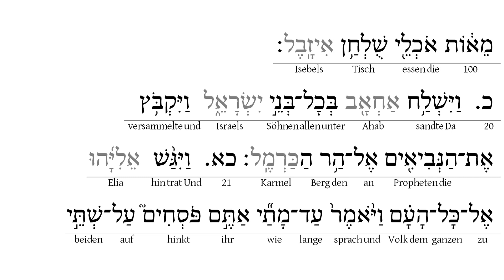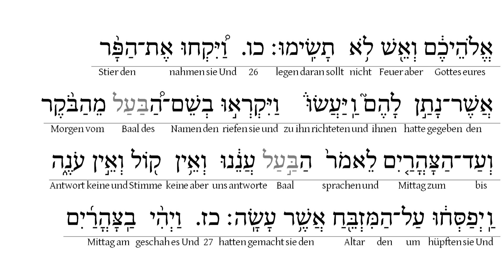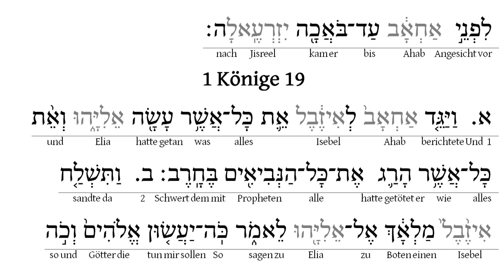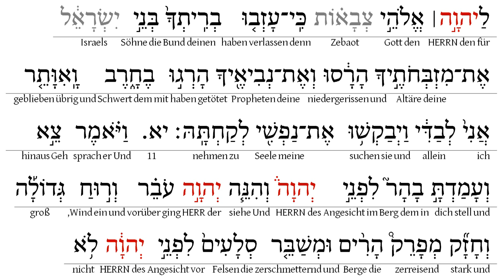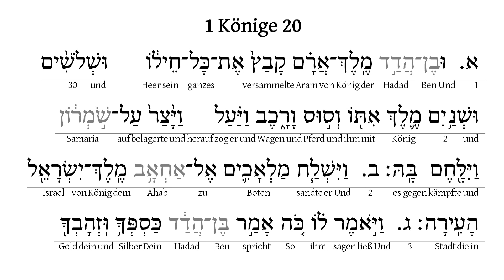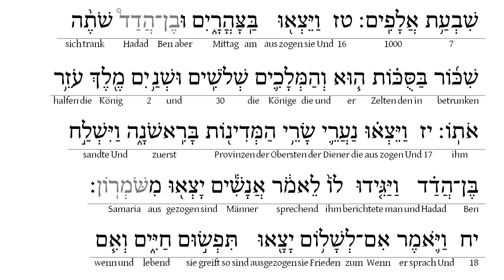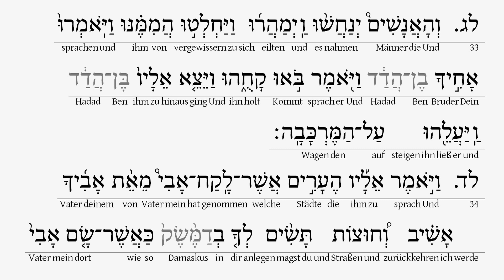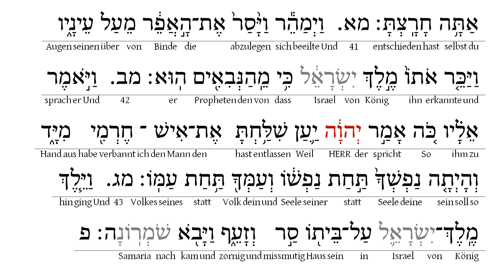1 Kings 17-20 Interlinear Übersetzung